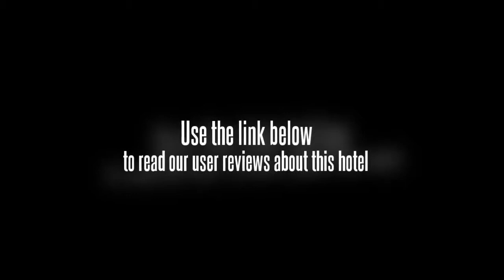Fairtex Hostel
Located in the city centre, the Fairtex Hostel provides for easy access to Pattaya's sightseeing and entertainment and offers tennis courts, a spa & wellness centre and an outdoor pool. The hostel offers a tour desk and a fitness centre as well as a business centre, a sauna and a beauty centre. The hostel is surrounded by some of the city's most popular shops and cafés.

The hostel's garden offers tranquillity and peace to sit down and relax. Offering a laundry service, a safe-deposit box and luggage storage, the hostel also has squash courts and billiards. Fitness facilities can be readily accessed by patrons who'd like to keep an eye on their health and wellness while away from home. The hostel also offers guests the convenience of a wireless internet connection.

For the comfort and safety of guests, the Fairtex Hostel offers non-smoking rooms. The air conditioned rooms at the hostel are equipped with a private bathroom, a TV and cable / satellite channels. The rooms are equipped with a refrigerator and the hostel has room service.

The Fairtex Hostel features an on-site restaurant, convenient for guests preferring to dine in.

Less than 10 minutes drive away are some great tourist attractions such as the Pattaya Memorial Hospital and Central Festival Pattaya Beach, and conveniently there is complimentary parking available at the Fairtex Hostel should you require it. The hostel is within a 10 minute walk to Pattaya City Hall and within a 20 minute walk are Alcazar Theatre and Pattaya International Hospital. U-Tapao International Airport (UTP) is a 60 minute drive from the hostel. Bottle Art Museum Pattaya, P S Bowling Pattaya and Hard Rock Cafe are also nearby.